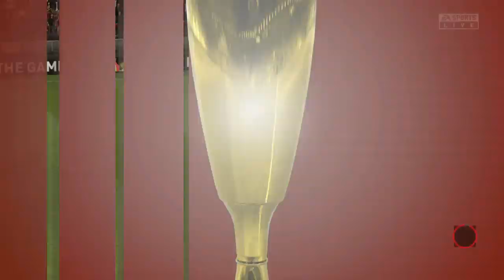FIFA 20 AC MILAN REBUILD S2E7 WE HAVE TO KEEP THE PRESSURE ON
WE HAVE TO KEEP THE PRESSURE ON

Music credit to:
Artist: NEFFEX
Song: Cold